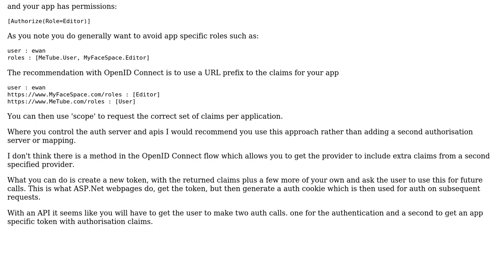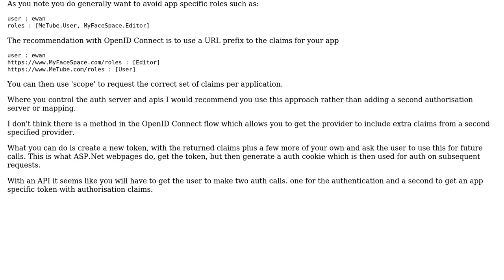Software Engineering: Delegating authorization across multiple API's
With thanks & praise to God, and with thanks to the many people who have made this project possible! | Content (except music & images) licensed under CC BY-SA | Music | Images & others | With thanks to user Ewan user Arne Deruwe and the Stack Exchange Network Trademarks are property of their respective owners. You are responsible for your own actions.